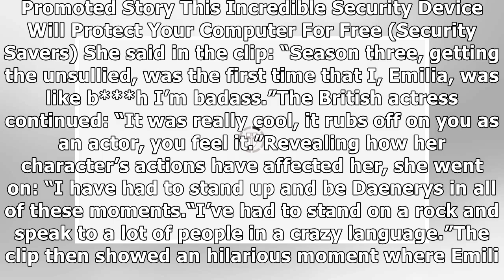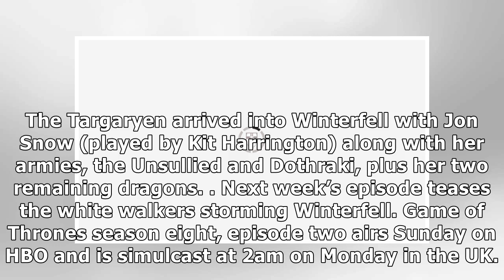Emilia Clarke: 'F**k!' Game of Thrones’ Daenerys Targaryen SWEARS as she mucks up lines